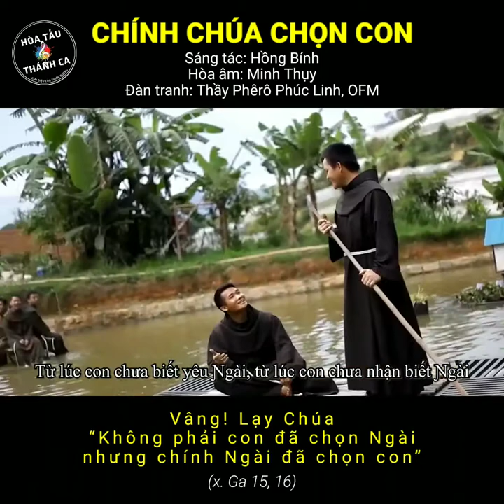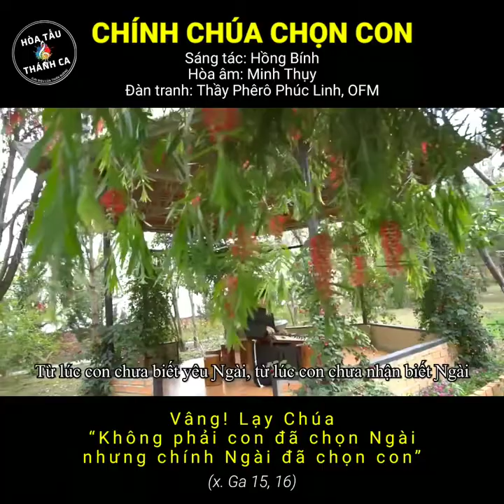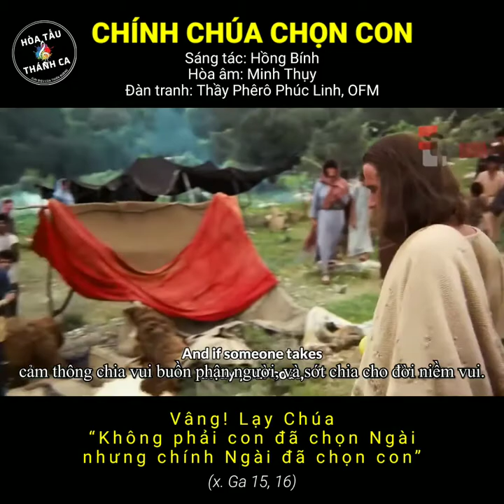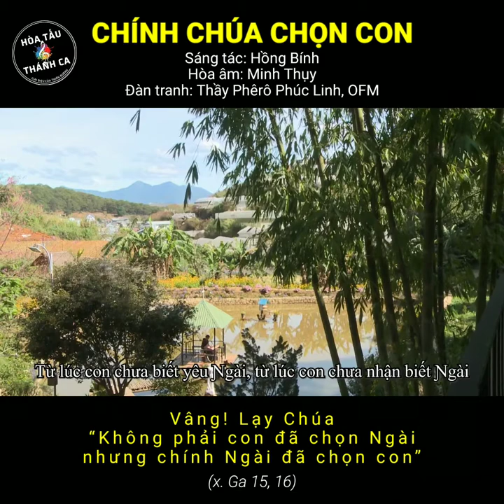CHÍNH CHÚA CHỌN CON | Hòa tấu Đàn tranh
Hòa tấu: CHÍNH CHÚA CHỌN CON | Đàn tranh

- Sáng tác: Hồng Bính
- Hòa âm: Minh Thụy
- Đàn tranh: Thầy Phêrô Phúc Linh, OFM
ĐK. Chẳng phải con đã chọn Ngài, nhưng chính Ngài chọn con trước đó, chẳng phải con đã yêu Chúa, nhưng chính Ngài yêu con từ trước. Từ lúc con chưa biết yêu Ngài, từ lúc con chưa nhận biết Ngài, Ngài yêu con, giữa muôn người Ngài đã chọn con.

1. Xin dùng con theo ý của Ngài, làm tay chân cho người què cụt, cùng làm tai cho người bị điếc. Xin dùng con theo ý của Ngài, làm đôi mắt cho người bị mù, làm tiếng kêu cho người bị oan.

2. Xin gửi con đi tới mọi miền, để đem cơm cho người nghèo hèn, và tặng nước cho người còn khát. Xin gửi con vào khắp muôn nhà, tặng thuốc thang cho người bệnh tật, tặng chiếu chăn cho người lạnh co.

3. Xin gửi con ra khắp nẻo đường, bàn tay nâng ánh đèn dọi đường, tỏa lửa ấm cho người lạnh giá. Xin gửi con ra khắp nẻo đường, cảm thông chia vui buồn phận người, và sớt chia cho đời niềm tin.

4. Xin gửi con vào khắp thôn làng, ủi an trao cho người khổ sầu, gợi lòng tin cho người buồn chán. Xin gửi con vào khắp buôn làng, niềm vui trao những người buồn phiền, người lắng lo xin gửi bình an.